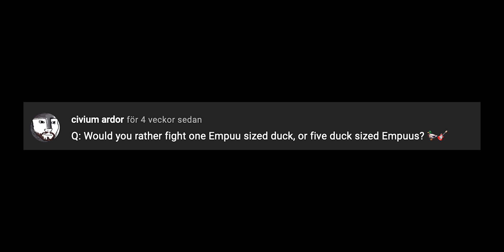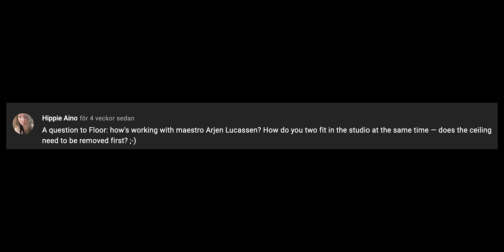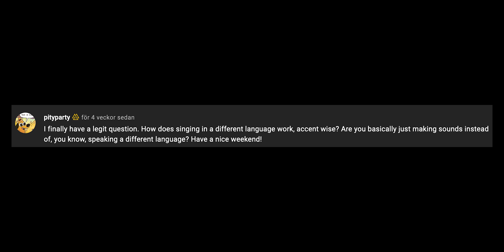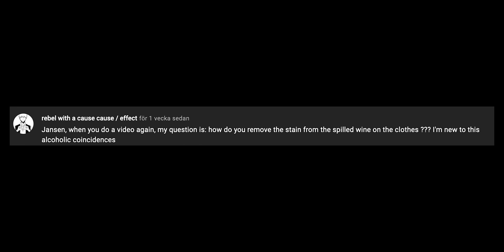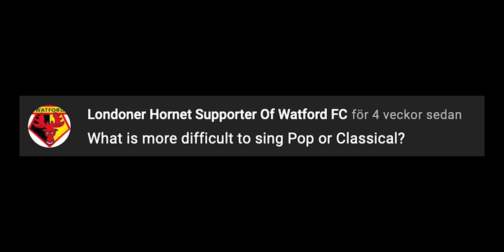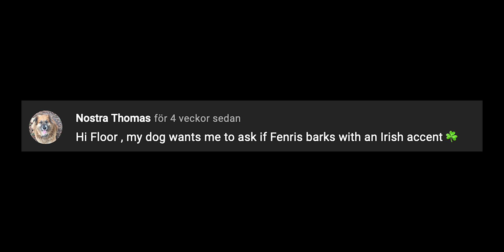Fighting Duck-Emppu (FATALITY!)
After returning home from my solo shows we're back at the Fan Friday's! Ducks, black belts, cleaning wine stains and more! Looking forward to getting back at this again.

And remember, comment your questions and perhaps you'll get featured on the next episode!

Questions:
Would you fight an Emppu sized duck?
As an HSP how do you control your emotions during shows?
How do you and Arjen Lucassen Fit in the studio?
Learning songs In different languages
In tough moments on tour, how do you push through?
Laundry advice
Which is harder to sing, classical or pop?
Does Fenris bark with an Irish accent?

Second channel - @floorjansenclips3200